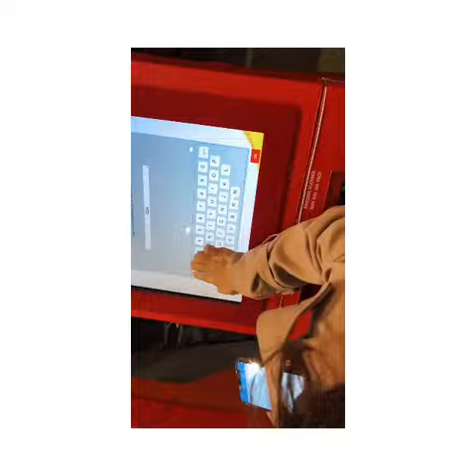Ha Noi Trip 2020 With BF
Cách ly quá lâu rồi